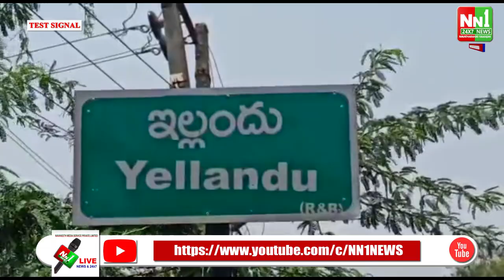భద్రాద్రి కొత్తగూడెం జిల్లా ఇల్లందులో భారతీయ జనతా పార్టీ ఆవిర్భావ దినోత్సవాన్ని ఘనంగా నిర్వహించారు